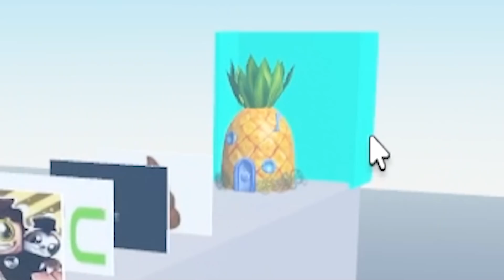ROBLOX GUESS THE LOGO.. If You Lose You're KICKED!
use star code POKE